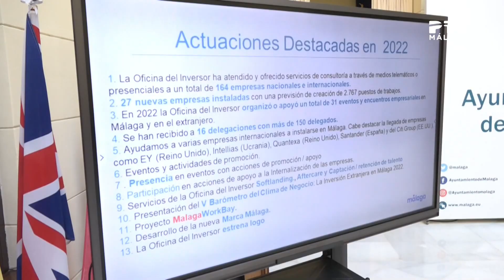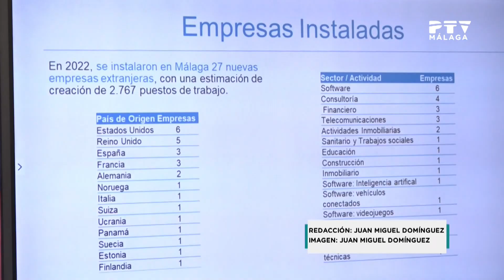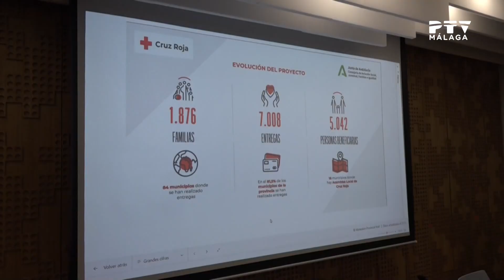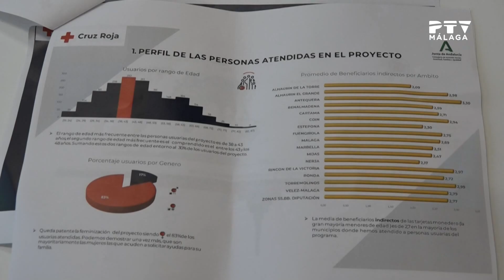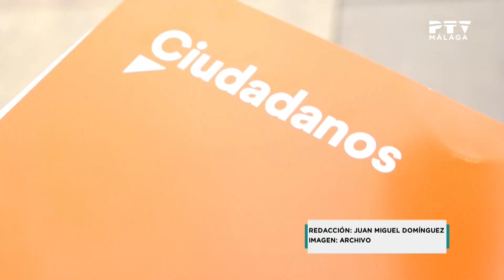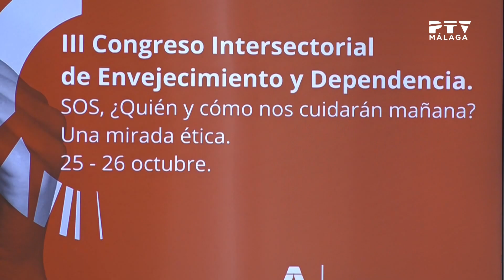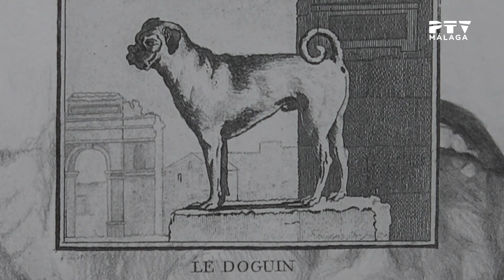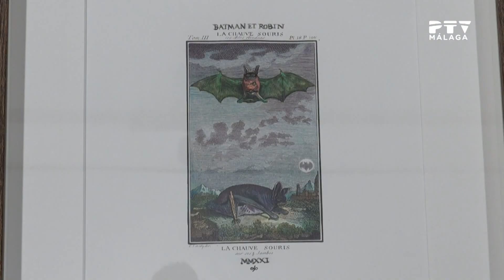Informativos PTV· 31/01/2023 1ª ed.